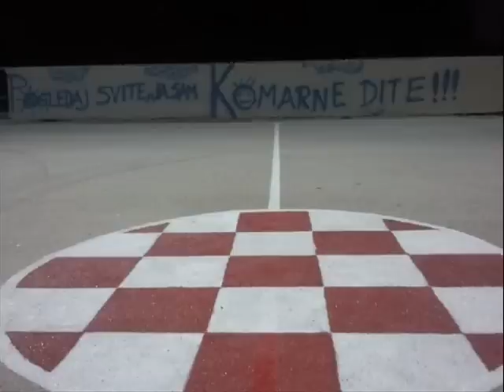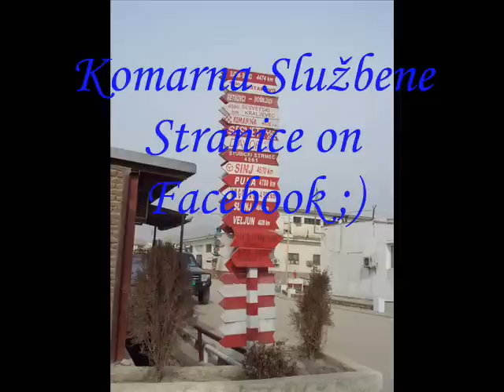OLIVER DRAGOJEVIĆ - HVALA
Hvala tebi bože za dušu ispod kože...Komarna ;)